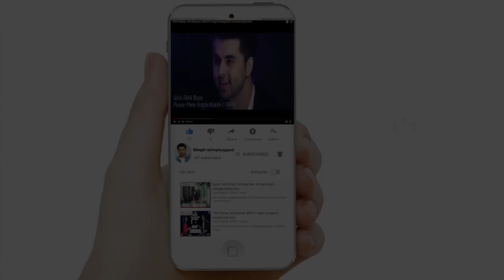1 GUY 1 BEAT Mashup | Bollywood 2000’s Nostalgia | Gurashish Singh | Tanveer Singh Kohli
Singer: Gurashish P Singh
Music Production : Tanveer Singh Kohli
Music Arrangements: Gurashish Singh, Tanveer Singh Kohli
Mixing & Mastering: Reena Gilbert

We’ve tried to bring you the best of 2000’s music for you !! Youtube Sensation Gurashish Singh takes everyone on a nostalgic musical ride on 1 beat. The music is beautifully arranged and produced by Tanveer Singh Kohli
Songs :

Laboon Ko
Jo Bhi Kasmein
Tuhi Meri Shab Hai
Kya mujhe pyaar hai
Mere Rang mein
Aye Mere Humsafar
Koi Na Koi Chahiye Pyar Karne Wala